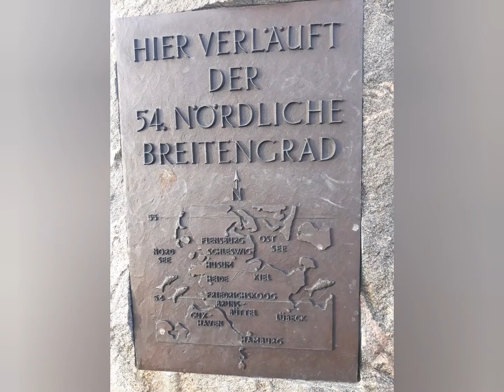Büsum und Umgebung. Ein Tag an der Nordsee. Или куда можно поехать из Гамбурга.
Frische Luft, leckere Krabben, Sonne und Wind.
Ein Tag zum Spazierengehen an der Nordsee.